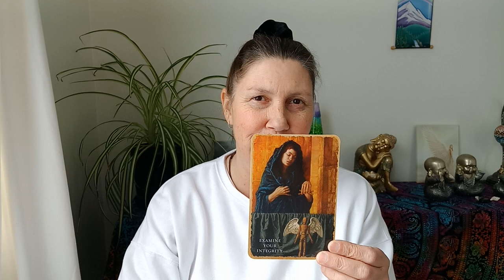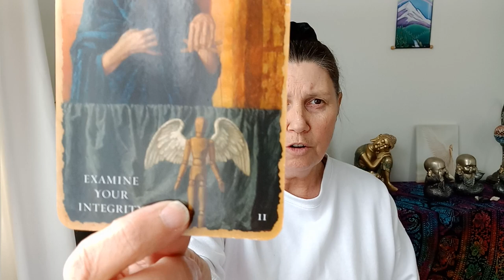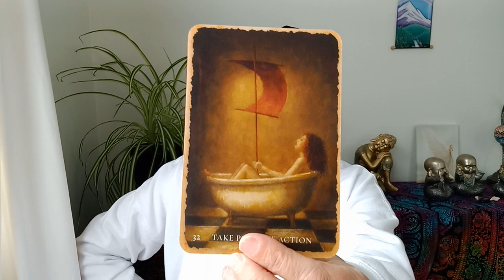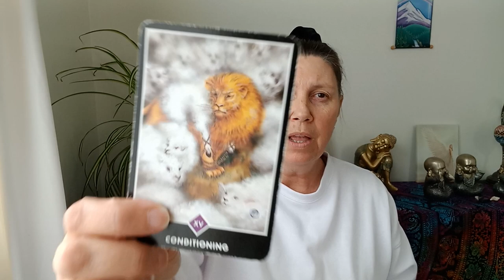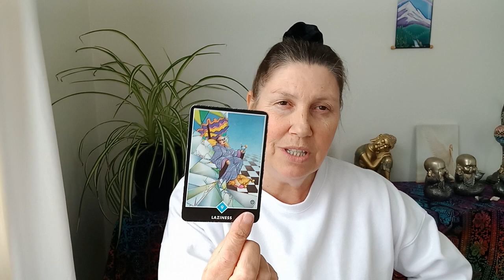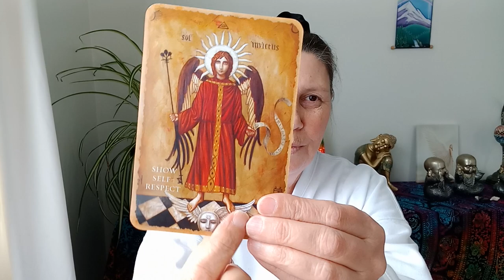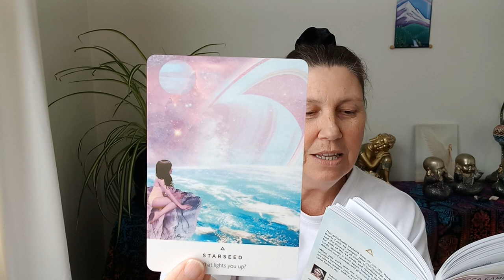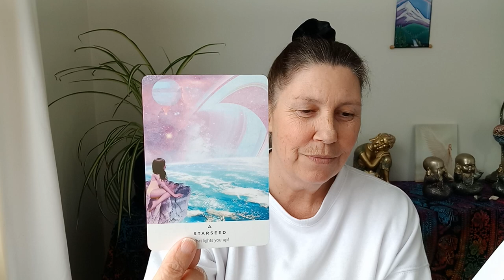TAURUS 🙏 What Lights You Up? 🤔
Hi, Taurus.

Juanita.